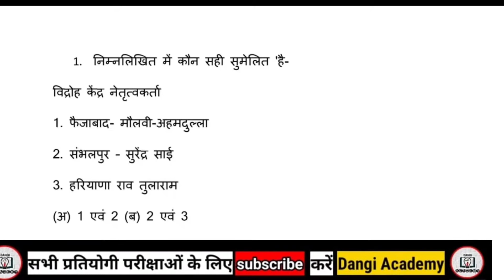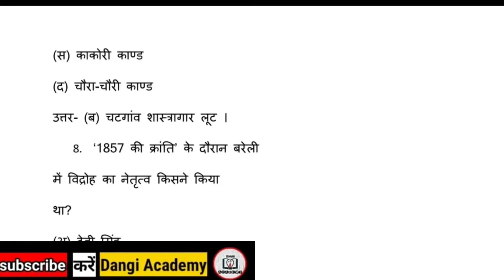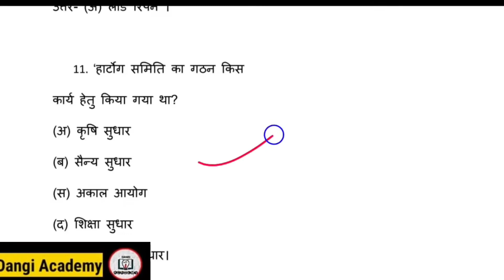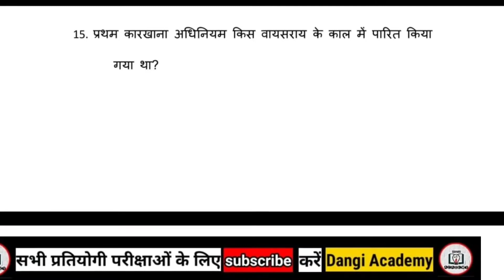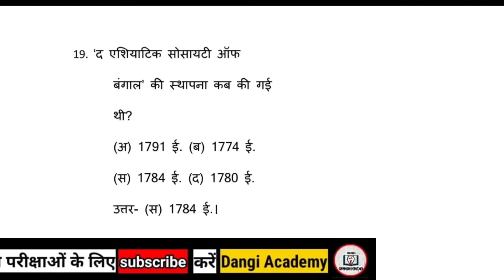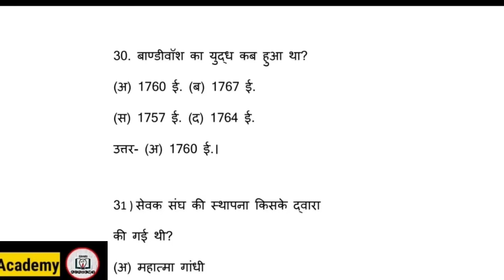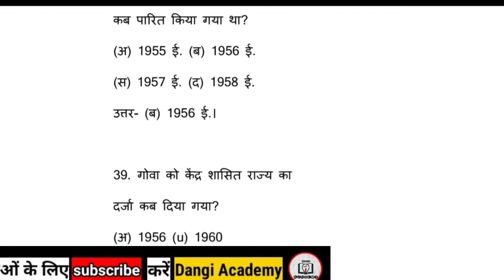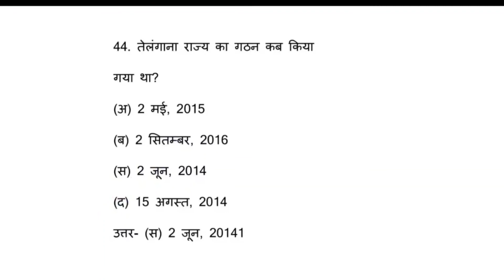Mppsc pre exam ॥ MPPSC Pre 2021 ki taiyari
Mppsc pre exam

Mppsc pre exam prepration

mppsc pre exam Ki tayari

Mppsc pre exam Kab hogi